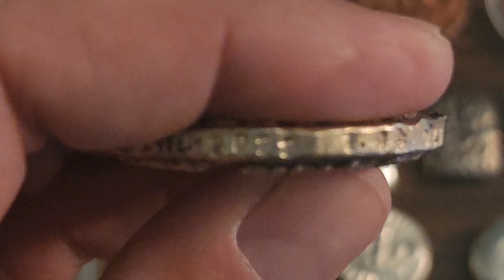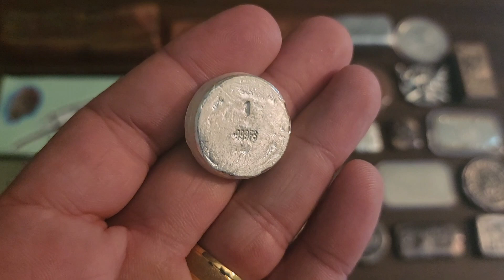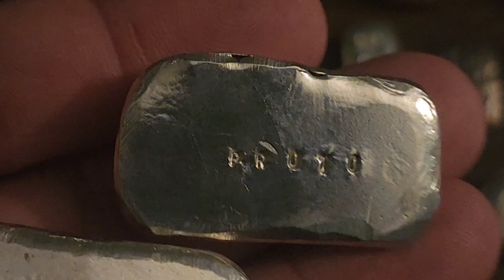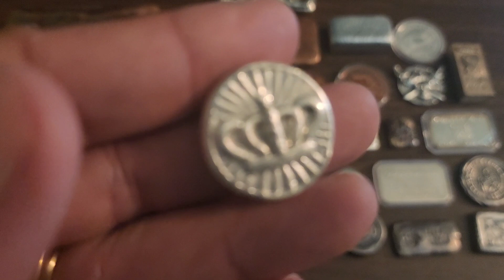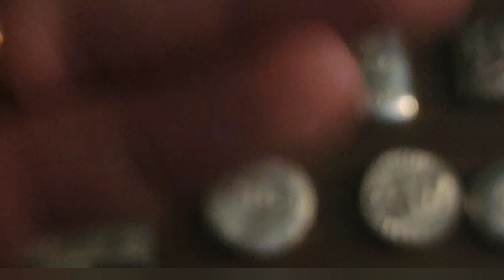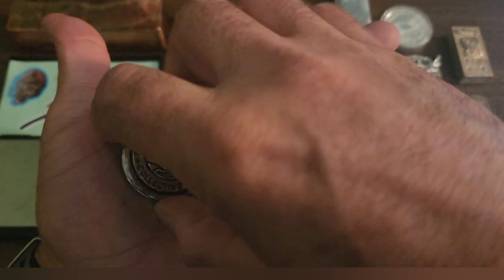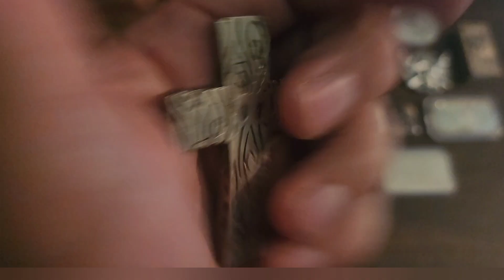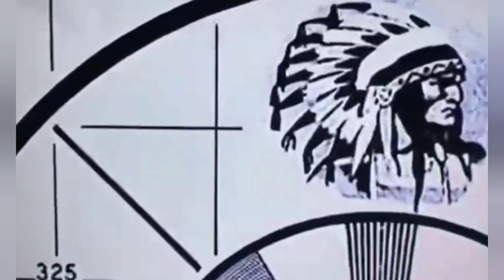Testing ⚖️ Credentials 🤌 @SilverOceans - Oct. 2024